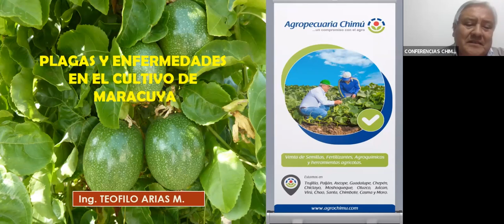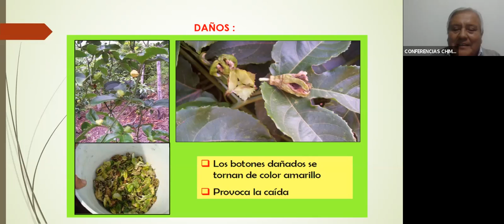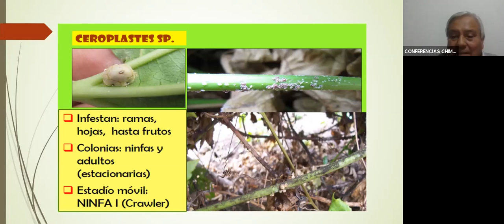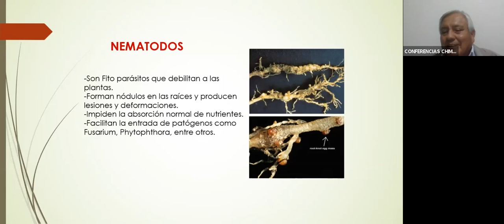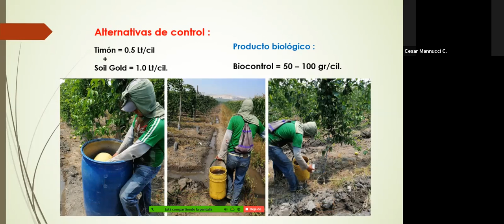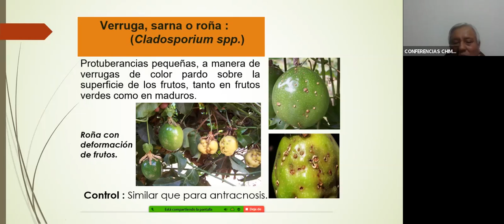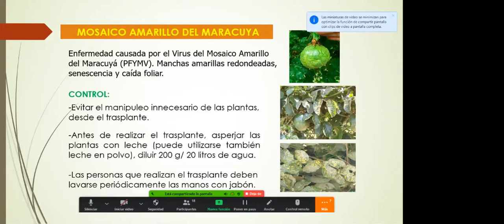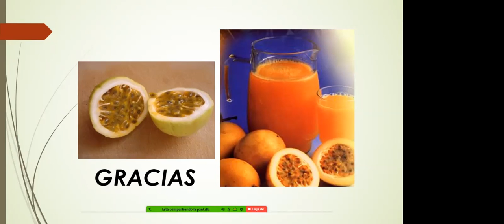CONTROL DE PLAGAS EN MARACUYÁ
Revisamos las principales Plagas en el cultivo de Maracuyá